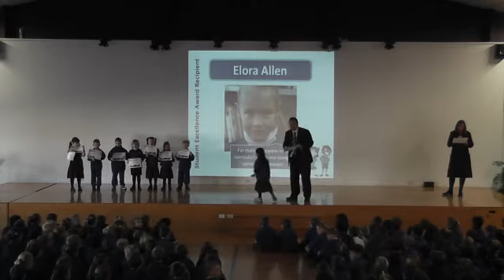Cotswold Celebration 27-7-2012 V1